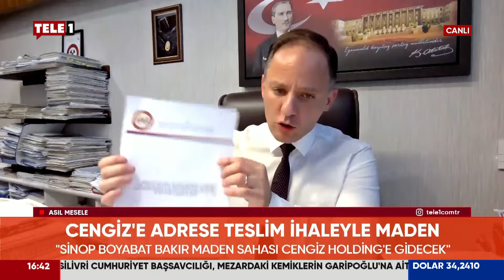CHP'li Yavuzyılmaz belgelerle kanıtladı! Bir maden sahası daha Cengiz Holding'e peşkeş çekiliyor!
CHP' Genel Başkan Yardımcısı Deniz Yavuzyılmaz, Sinop Boyabat bakır maden sahasının Cengiz Holding'e ihale ile peşkeş çekileceğini belgelerle gösterdi. Yavuzyılmaz, vatandaşlarla paylaşılmayan belgeyi göstererek "Rezervlerin üstüne çökecekler. Son yıllarda Türkiye'nin en büyük soygunlarından biri yapılacak" dedi.